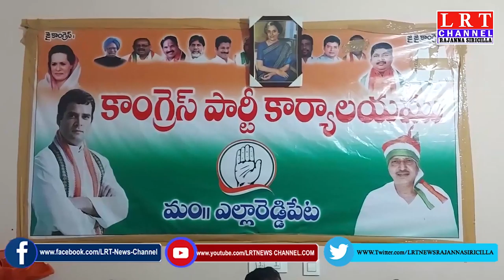అక్రమ అరెస్టులను ఖండించిన మండల కాంగ్రెస్ పార్టీ || LRT NEWS